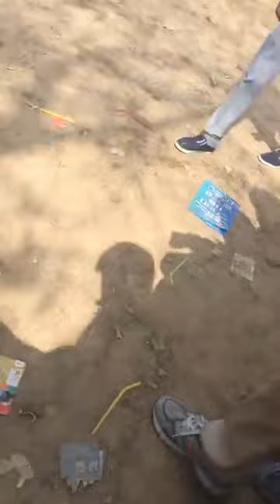បណយភម ២០១៧ ពនល